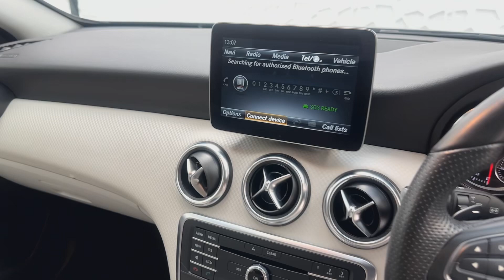MERCEDES-BENZ A CLASS A180 SPORT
30,878 Miles || Hatchback || Petrol || Automatic || 1.6L || 5 Doors